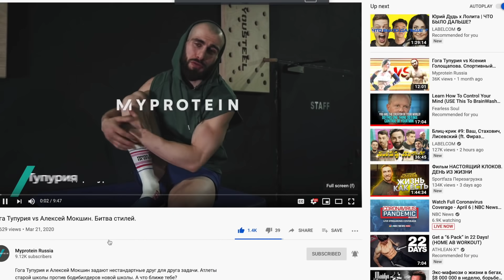СКАЛА QnA НА КАРАНТИНЕ (Конкурс Myprotein)